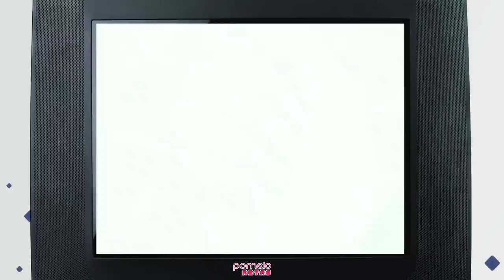Power Rangers Dino Thunder vs Bakuryuu Sentai Abaranger (Part One) | Pomelo Retro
It's a return of dinosaurs and also a return of Tommy Oliver - but how does Power Rangers Dino Thunder compare to the original Mighty Morphin' Power Rangers and what's the difference between this and its Japanese counterpart Bakuryuu Sentai Abaranger?